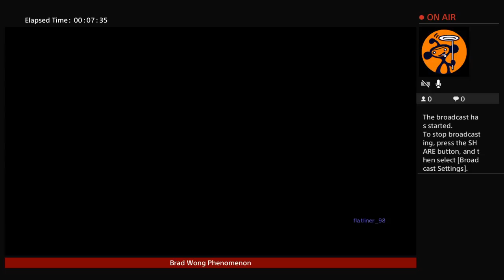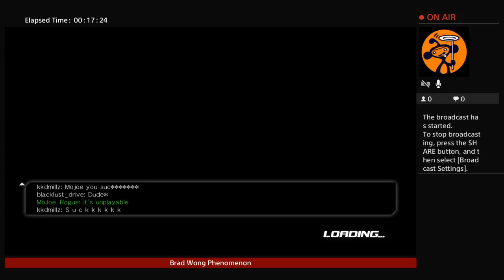Top LeveL DOA - Brad Wong Mastery-ness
Top Level Brad Wong DOA5LR